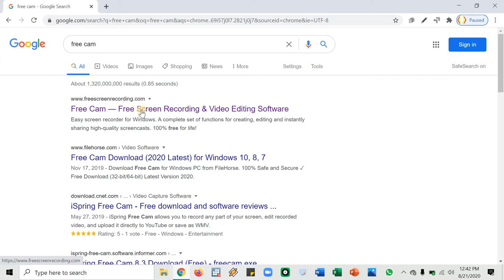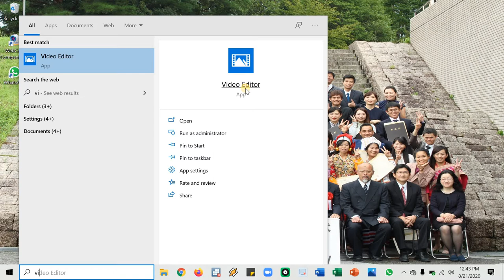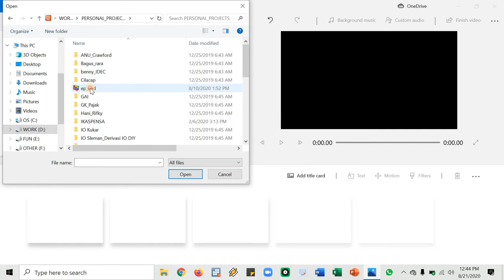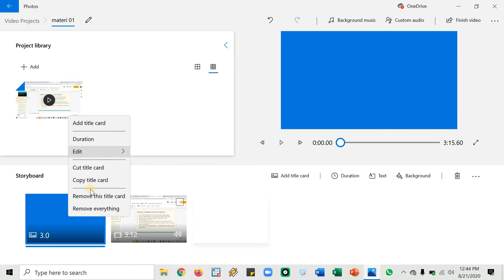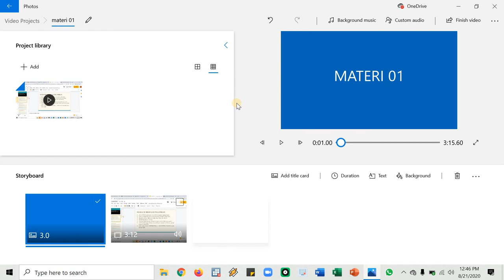Video PJJ 01